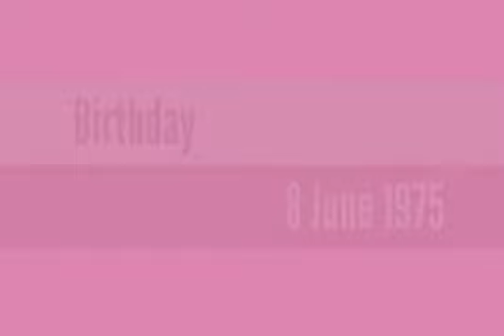Shocking Salary of Super Dancer Chapter 2 Host and Judges - Per Episode Salary